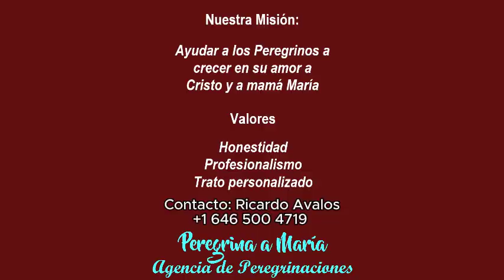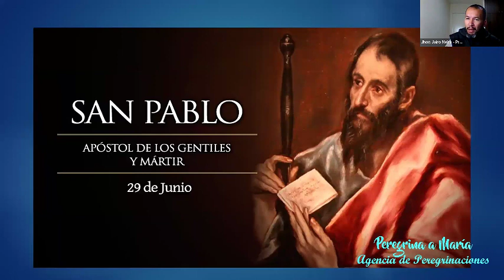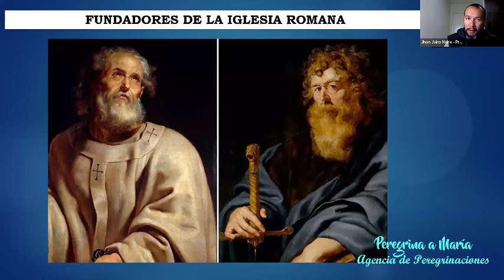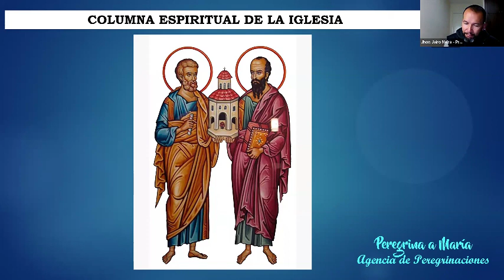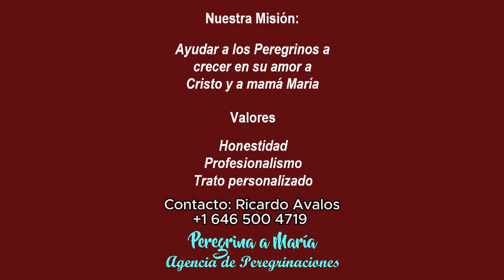San Pedro y San Pablo Apóstoles, Conferencia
Conferencia sobre San Pedro y San Pablo Apóstoles.
Solemnidad Sábado 29 de Junio.
Ponente Jhon Jairo Neira Predicador Católico, Profesor de Sagrada escritura

Próxima Conferencia Santa María Goretti el próximo 02 de Julio 2024
Canal de Youtube @PeregrinaaMaria7301
Gracias q Dios les bendiga